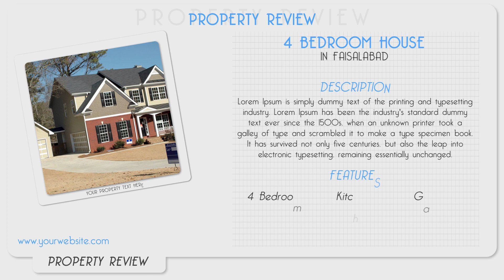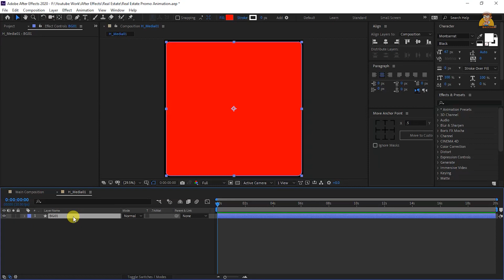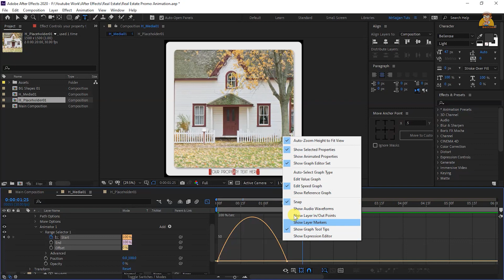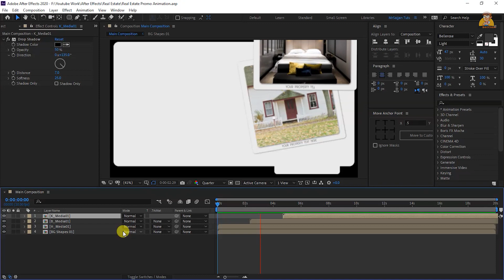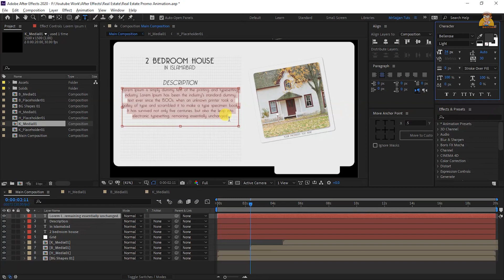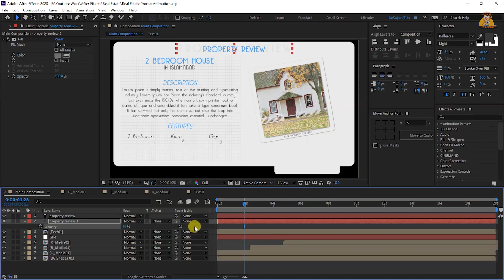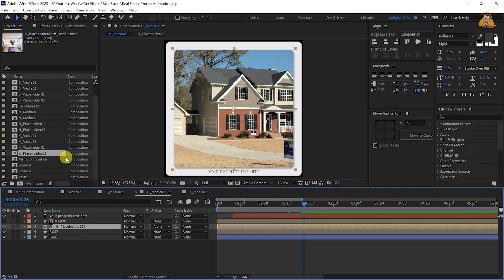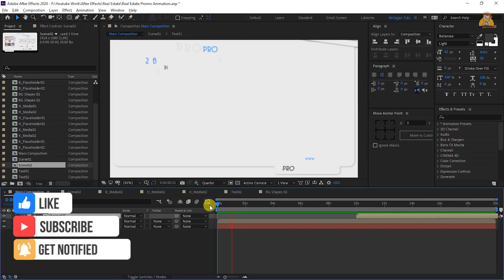Real Estate Promo Animation - Adobe After Effects Tutorial - Urdu / Hindi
Asslam-O-Alaikum & Hi Guys! In this video tutorial I'm telling you how to create Real Estate Promo Animation in Adobe After Effects without using any third-party plugin. Really awesome design you will really like this tutorial and animation. Please don't forget to complete watch this tutorial. watch this video till the end and learn more about After Effects and Real Estate Promo Animation.

"Downloadable File Will Available After Premiere The Video"